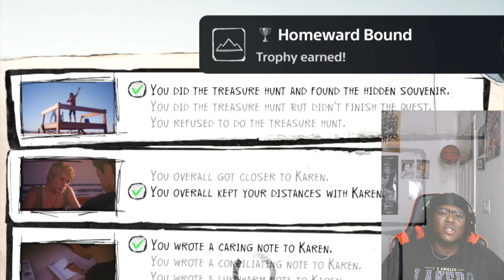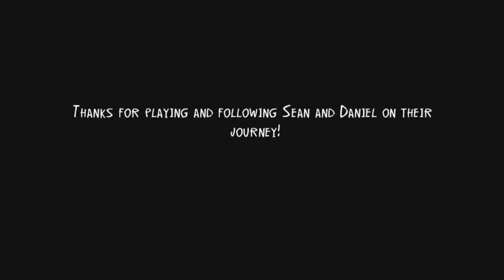THE END of Sean & Daniel's Journey...I'M HURT! | Life Is Strange 2 EP[#15 FINALE]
On The Run Once Again It Is Abundantly Clear A Decision Needs To Be Made Will Sean & Daniel Run Away Or Surrender?...
Hope You Enjoyed I’ll Catch Y’all In The Next Vid DEUCE!!!